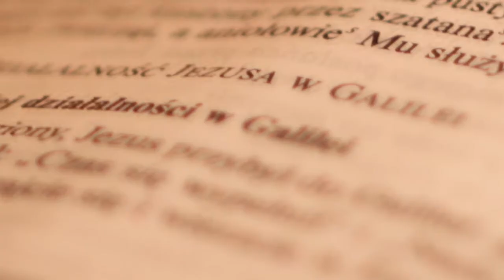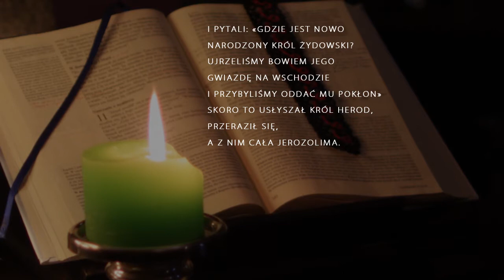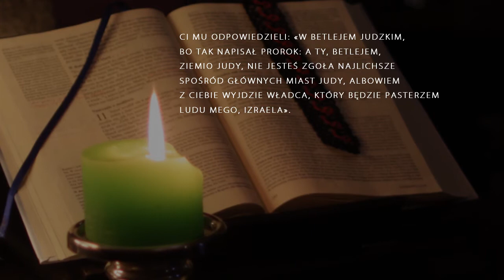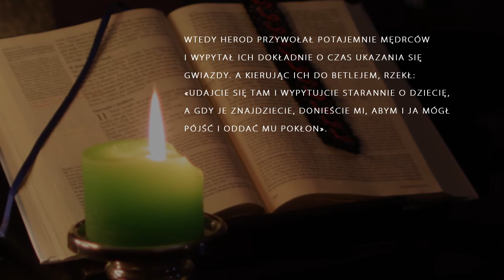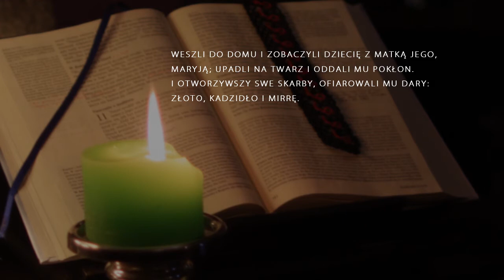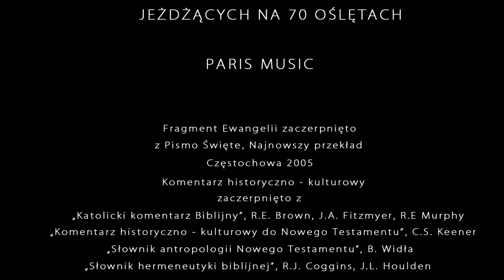Światło Słowa 06.01.2013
„Ujrzeć i uwierzyć"
Magowie mieli więcej wspólnego z ciemnością niż światem Bożym. Mimo to droga ich życia zawiodła ich do Jezusa.